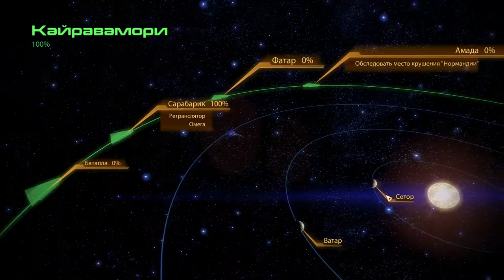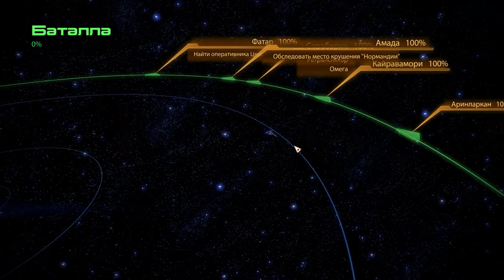Mass Effect 2 – Поиск ресурсов 1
Собираем только с планет, не менее чем "крупные". Собираем целиком систему, чтобы не возвращаться и не искать неисследованные зондами планеты. Собираем только крупные месторождения.
Обходим миссии. Вообще-то это не обязательно, обычно можно при нахождении точки интереса сразу ею и заняться, но тут я делю видео по тематике, так что эти два задания будут выполнены отдельно.